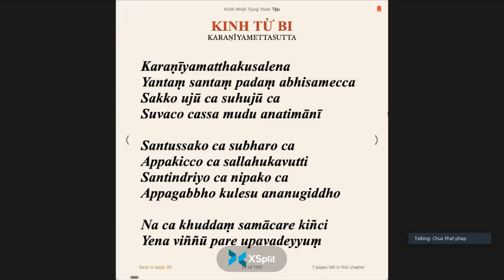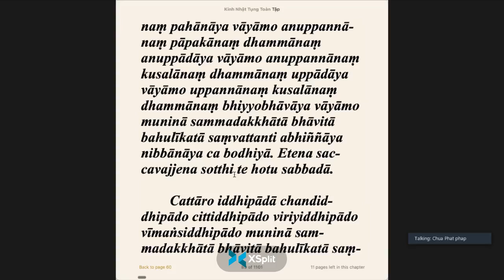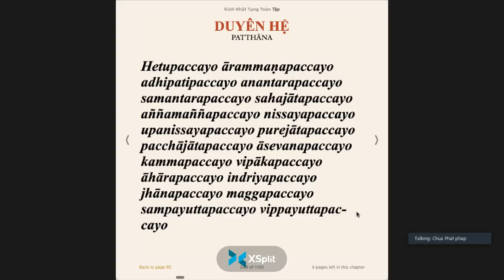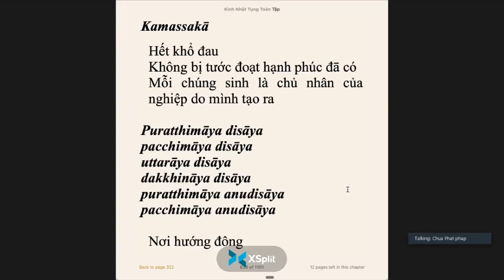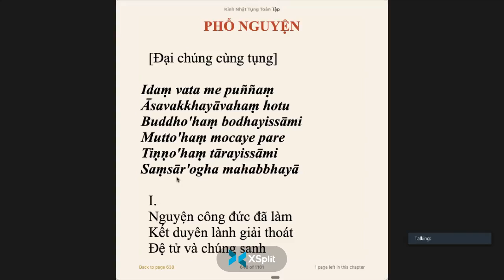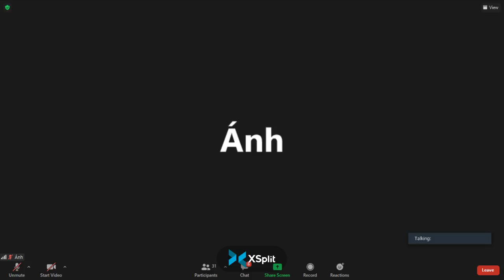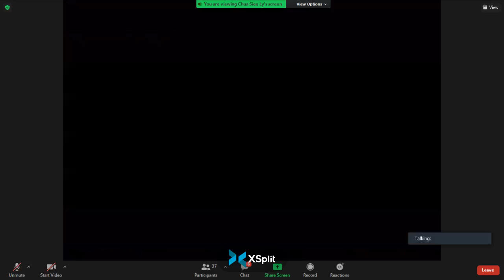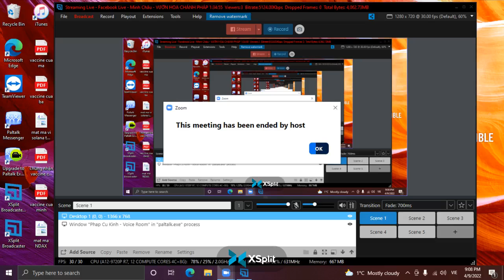25_THẬP NHỊ NHÂN DUYÊN_Giáo Lý Duyên khởi_"Câu Sinh Trưởng Duyên"_TT Pháp Nhiên Chủ Nhật Apr 10-2021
25_THẬP NHỊ NHÂN DUYÊN_Giáo Lý Duyên khởi-Bài.Câu Sinh Trưởng Duyên (Sahajātādhipatipaccaya) _ TT Pháp Nhiên Chủ Nhật Apr 10-2021